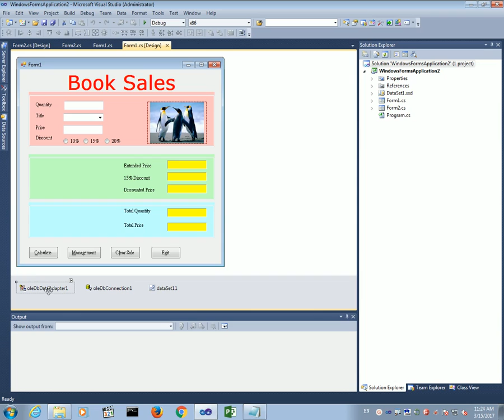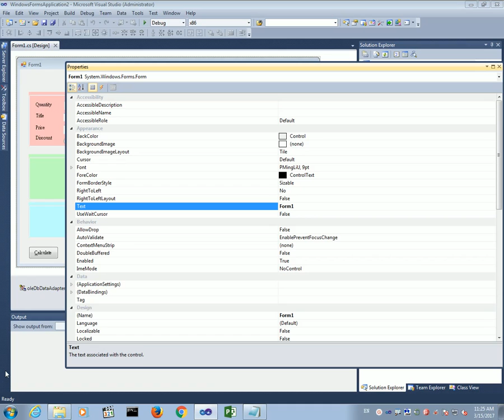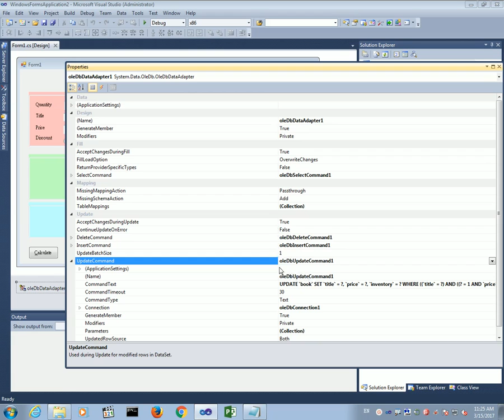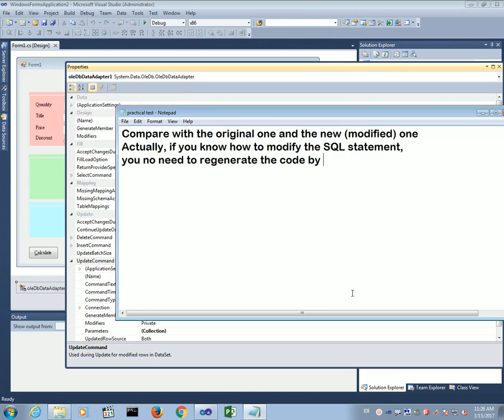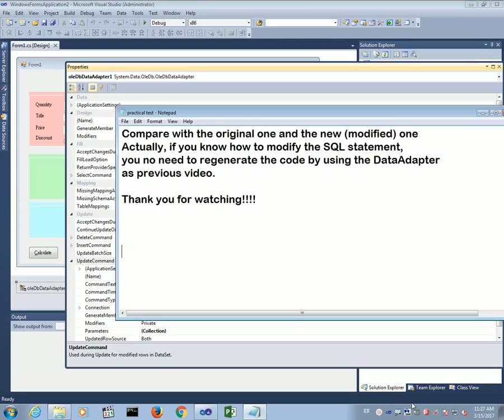Where are the code being modified by DataAdapter